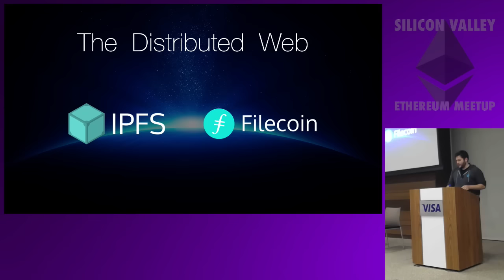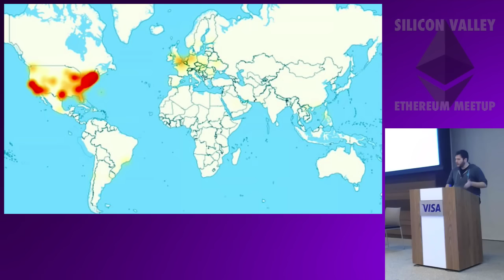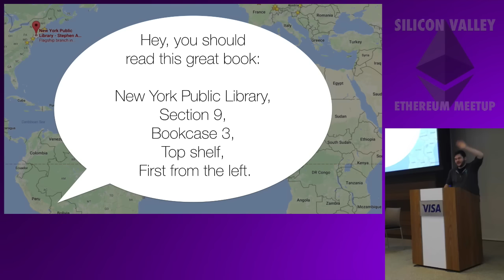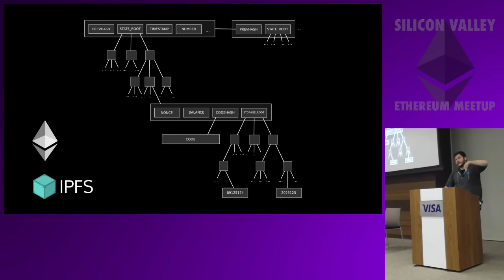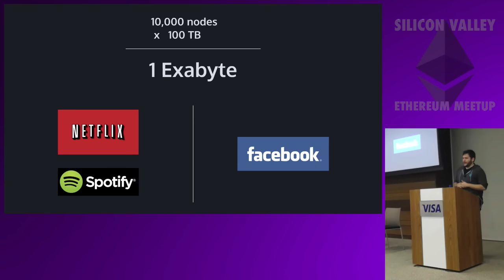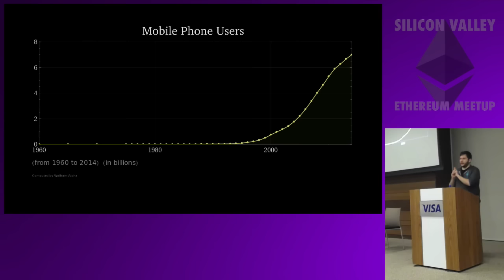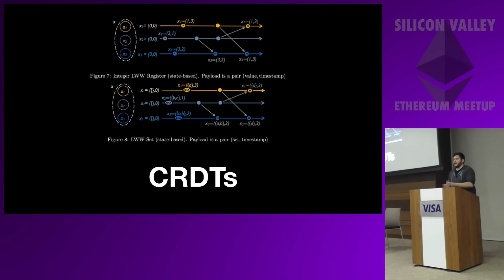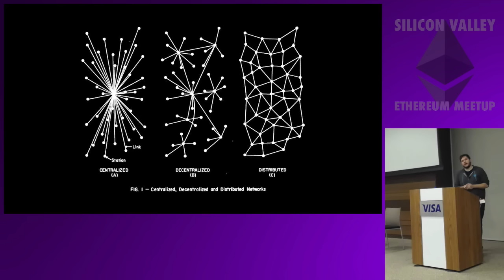The Decentralized Web, IPFS and Filecoin - Juan Benet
Recorded at the Silicon Valley Ethereum Meetup - October 22nd, 2016